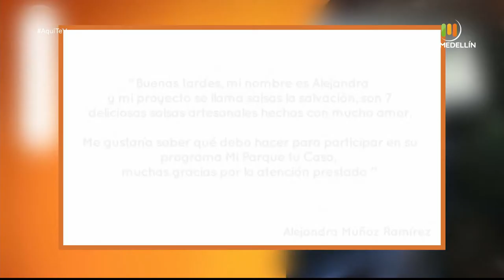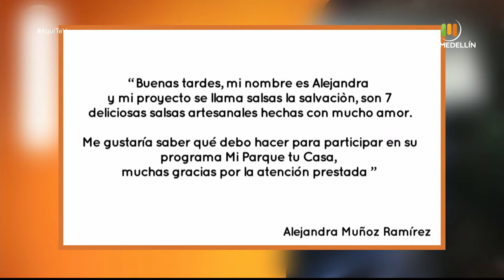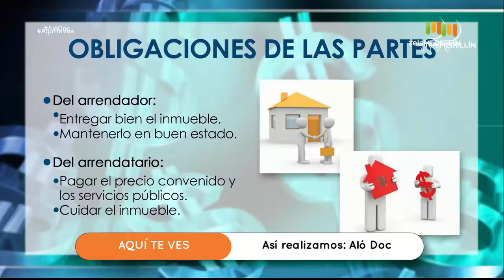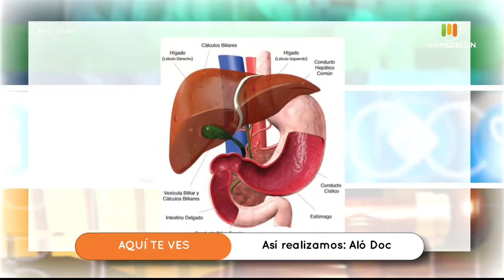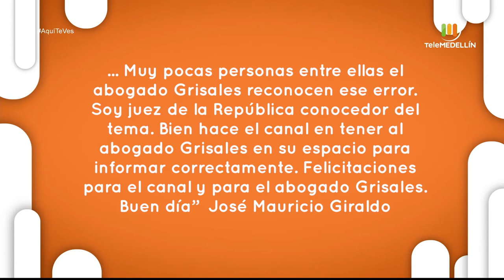Aquí te ves - octubre 29 de 2020 [Programa completo] Telemedellín